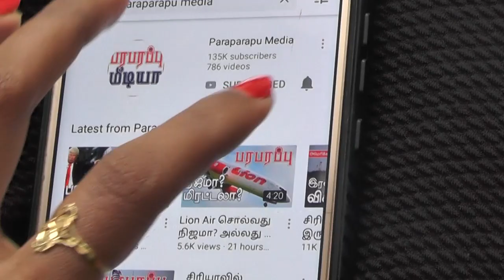ஆசியாவில் சீனா கண் வைக்கும் பகுதி இதுதான்! China & Asia | Paraparapu Tamil YouTube Channel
Some important issues are being observed in connection with the meeting of the leaders of the Shanghai Cooperation Organization to be held on the 15th. Chinese President Xi Jinping is going to another country outside of China for the first time since the start of the  Covid-19 Outbreak. It was the second time Chinese President Xi Jinping and Russian President Putin met before Russia launched a war in Ukraine. This is the first time that the two will meet face to face since the start of the war.